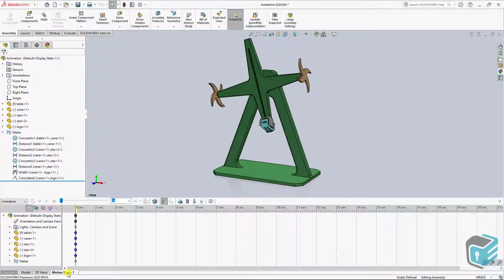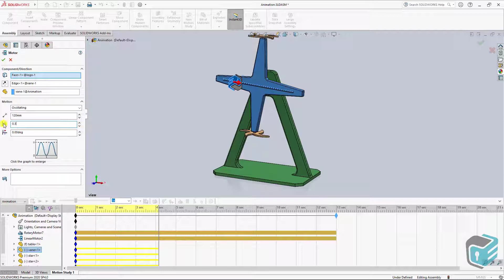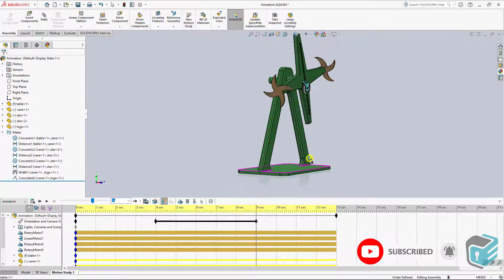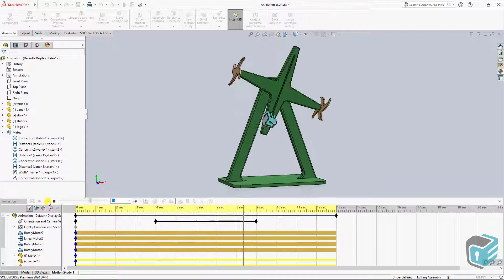SOLIDWORKS - Creating Animation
In this video, you will learn how to create animation by moving parts in linear and circular directions. In particular, we have examined the issue of moving another part on a moving part, which many users have trouble with. We will continue to create content about creating animations with Solidworks in the future.